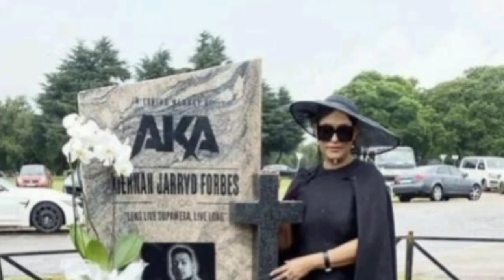Lynn Forbes continues to celebrate the Megacy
Rapper AKA Parents: Meet Lynn Forbes – AKA as widely known is a professional South African rapper who was born and raised in Cape Town. Originally born Kiernan Jarryd Forbes took the South African rap industry by storm after his debut single “Victory Lap” received massive applause from the general public. Since then, AKA has been dishing out dope records for the people of South Africa.

The only information we have about the rapper AKA’s parents is his mother called Lynn Forbes. Not much information is out there about the mother aside from her name and age which is 54 years. His mother was also a teacher.

Where are AKA parents from?

The rapper was born and raised in Cape Town. At age 6, he moved to Johannesburg to stay with her mother who was then a school teacher.

Who is AKA’s mother?

The mother of the handsome South African rapper is Lynn Forbes